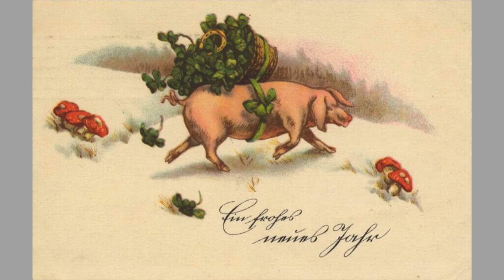Новогодние открытки с грибами